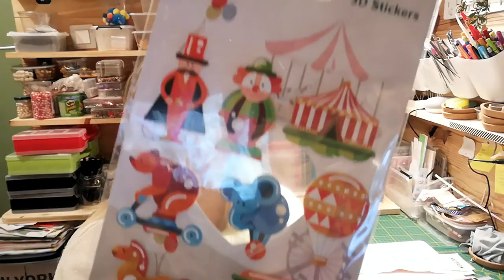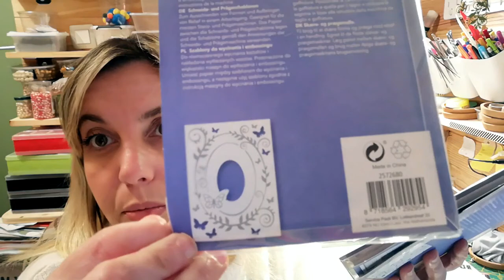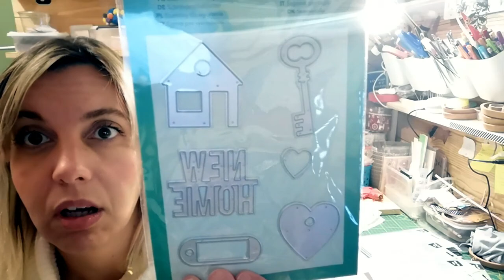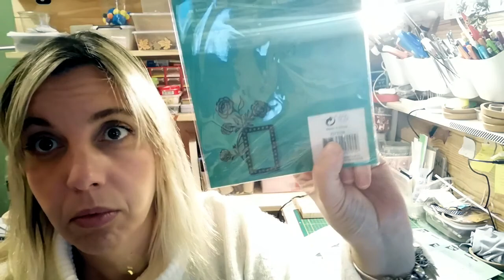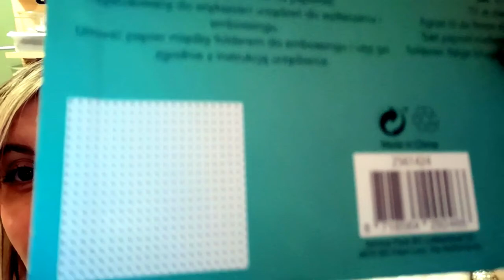Haul #10 - Action partie 2 - SCRAP